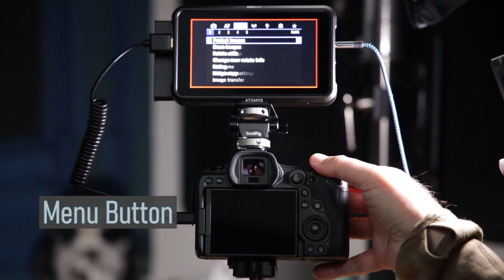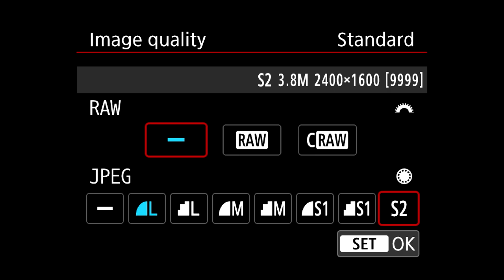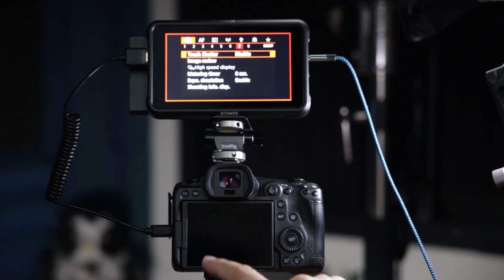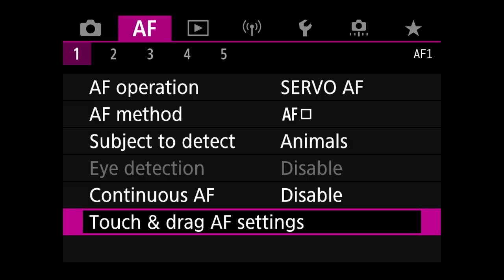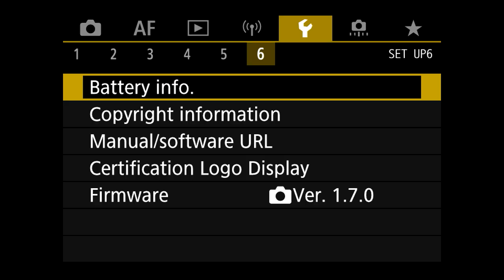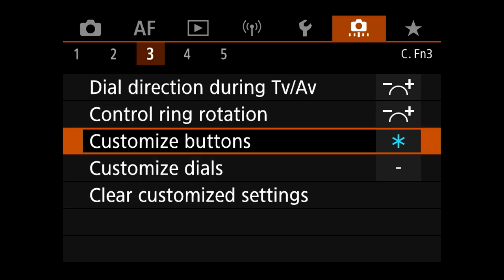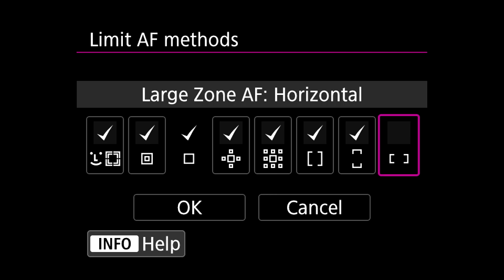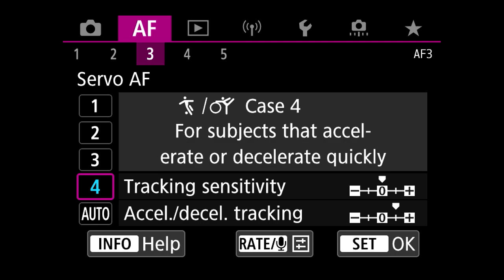Set Up Your EOS R5 or R6 for Bird Photography: Must Make These Changes Before You Go Birding!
In this video, I'll slowly take the beginner through all the settings that need to be changed in the R5 or R6, in order to photograph birds.  I'm also going to explain and "double-demo," via the use of a screen recorder (I can share my viewfinder with you), the amazing Canon autofocus system, including showing you how and when to use each of the 8 autofocus modes (akas, system, menus).  I bet even some of you experienced users will learn a thing or two from this video:-)

I'm also going to explain the 5 different case modes and tell you which one is best for different situations.

Note: I'm using the latest firmware, 1.7.0, in this video.

Table of Contents:
1:07 - Quick basic/beginners review of the R5's key buttons, dials and function.
4:45 - Key birding settings in all pertinent menus.
5:26 - Big camera menu 1 (shoot3 menu)
8:43 - Big camera menu 3
9:48 - Big camera menu 6
11:54 - Q menu introduction
13:42 - Big camera menu 7
15:07- Big camera menu 8
15:50 - AF menu 1 (AF1 menu)
20:20 - AF menu 2
20:53 - AF menu 3 (cases - just briefly – will come back to this one)
22:07 - AF menu 4
24:13 - AF menu 5
24:44 - Wrench menu 2
26:21 - Autofocus Modes/methods/systems explained and demonstrated
29:35 - Setting up the joy (thumb) stick. [Absolute must!]
31:01 - Making a focus box for the face-detect + tracking mode [Absolute must!]
33:30 - Learn about the other 5 autofocus methods
39:23 - Disable any of the autofocus methods that you won't be using
40:08 -A few more advanced autofocus tricks
41:51 - The five case settings explained in detail. [Here's where you fine-tune your autofocus]
46:30 - Let's photograph some real birds and again demonstrate the autofocus methods again.